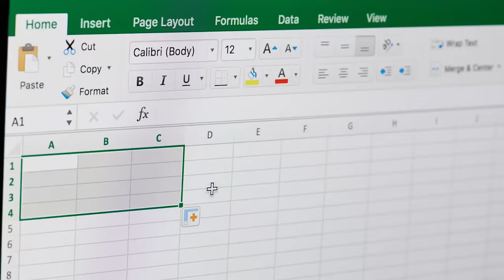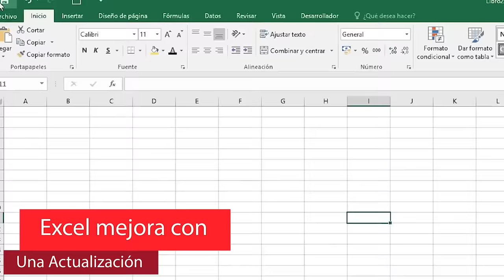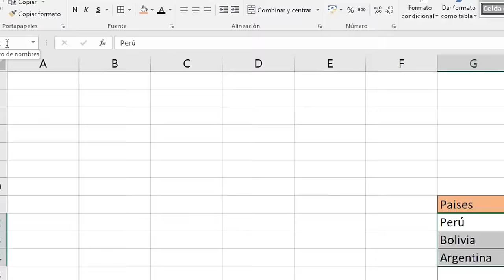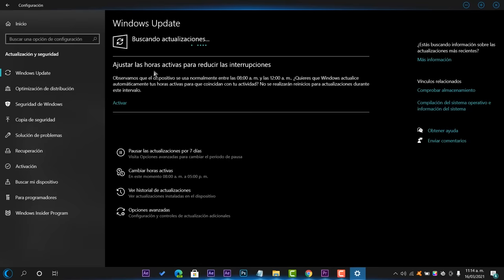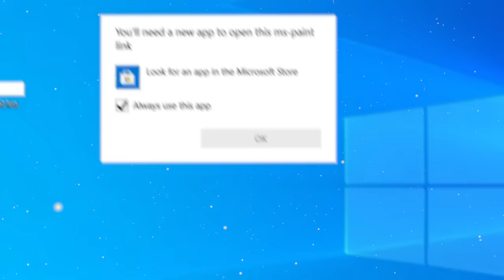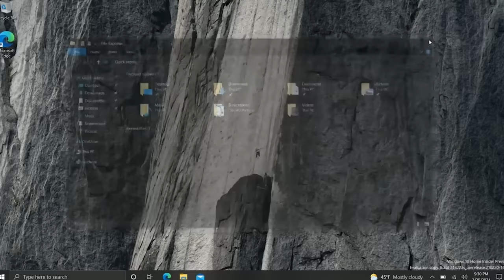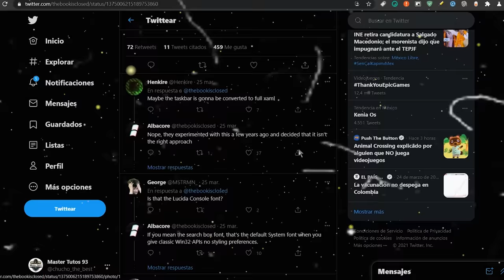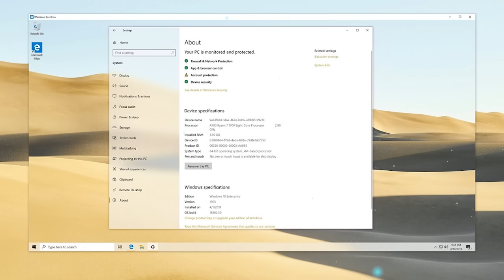REVELAN!⚡ Nuevo MODO OPTIMIZADOR para Windows 10 / Otra MEJORA Para el SISTEMA!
⭐Se han revelado un nuevo MODO Optimizador para Windows 10 que incluira la actualización de Sun Valley. Con esto se especificará el uso del sistema operativo.

●▬▬▬▬๑۩۩๑▬▬▬▬▬●

●▬▬▬▬๑۩۩๑▬▬▬▬▬●

sεяα dεnunciαdα.